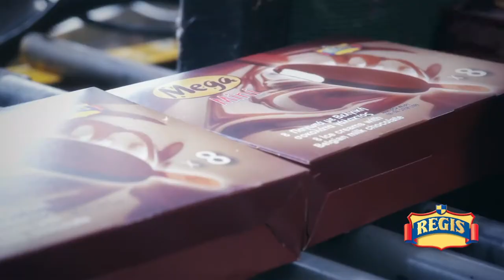REGIS Corporate Video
A video presentation on the achievements of REGIS, Cyprus' favorite ice-cream since 1952.